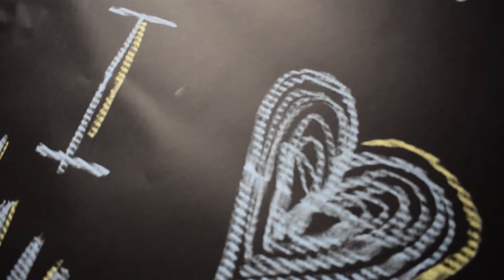Top 12 Things Folks Love About Mansfield!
What makes Mansfield so great? Just ask the people that live here!